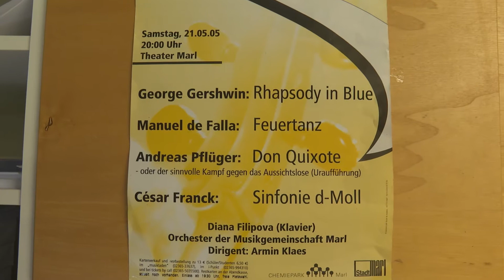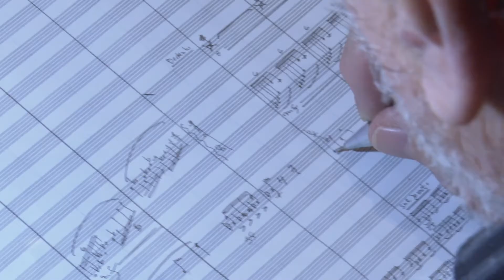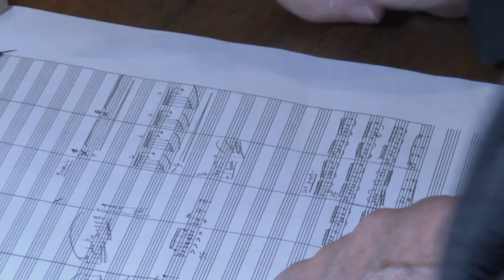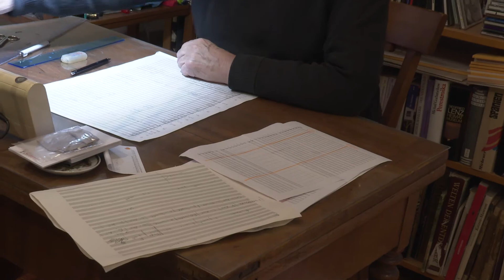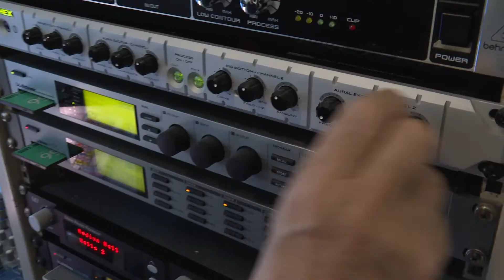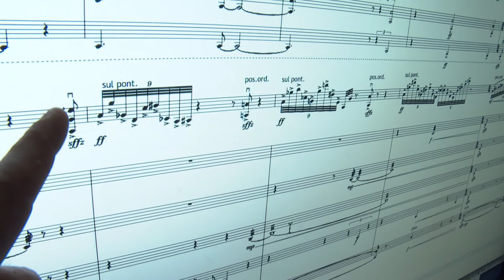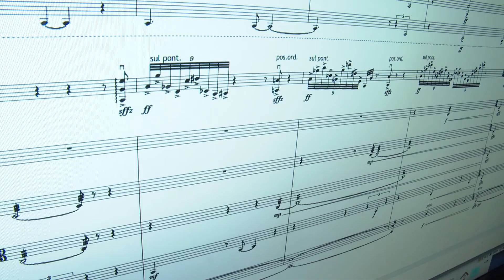Andreas Pflüger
Der Basler Komponist, der keine musikalischen Grenzen kennt, schreibt jeden Tag aufs neue Neues.
regiotvplus 21-KW-9